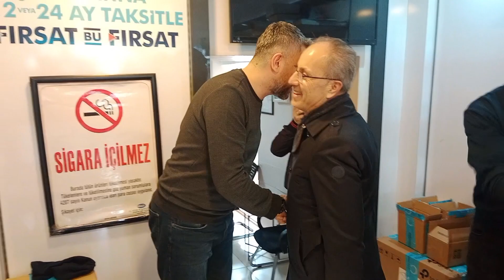Esnaflara sorduk belediye başkan adayı İbrahim sezerin esnaf ziyaretini bakınız nasıl cevaplar aldık